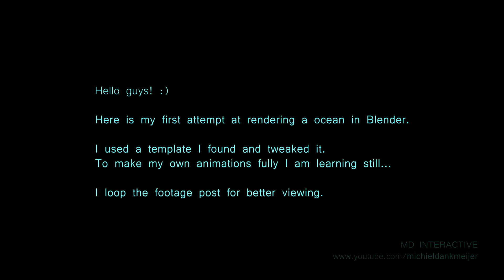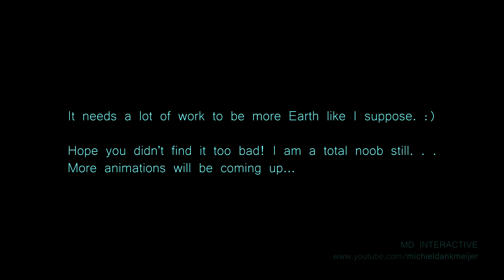Blender 2.73 - Ocean 1 Animation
Enjoy this latest Blender video, it always it nice to see people enjoy them!  ;)

Follow MD Interactive

✪ Curse UFG